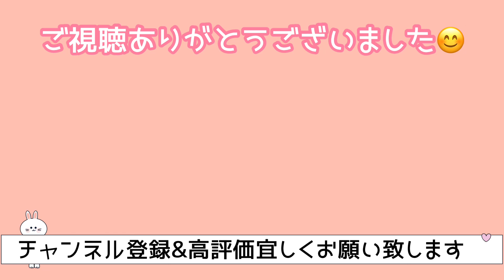[月エレ最速]エレクトーン 2月号 【五番街のマリーへ/ペドロ&カプリシャス】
1973年に発売されたペドロ＆カプリシャスの5枚目のシングルで
高橋真梨子がペドロ＆カプリシャスの２代目のボーカリストとして在籍した時代の代表曲です。
今回は原曲から雰囲気を変えて、メロディー音色にテナーサックス、アコースティックギターを
フィーチャーしたポップスオーケストラアレンジでお届けします。

今月も、2つのレベルから選べるスコアで8級と6級の楽譜が掲載されています♪
今年のお正月は、長男手作りの「お雑煮」を食べることからスタートしました！
出汁の香りで目覚める！なんて最高に幸せでした。
2023年は、ゆるーく(笑)ダイエットとTikTok投稿を続けられる１年にしたいな☆彡
そして、もちろん沢山の曲に出会って演奏していきたいと思っております。
皆さま、宜しくお願いします。
今月も元気にやっていきましょー！！！
【五番街のマリーへ/ペドロ&カプリシャス】

作詞/阿久 悠
作曲/都倉 俊一
エレクトーンアレンジ/三原 善隆

Standard Arrange Grade 6級